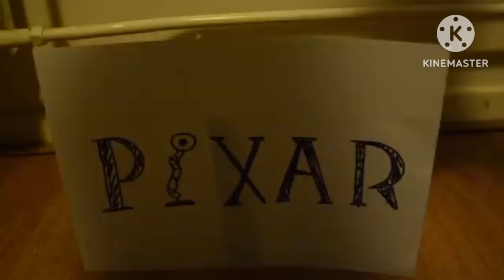pixar intro parody - vine effects